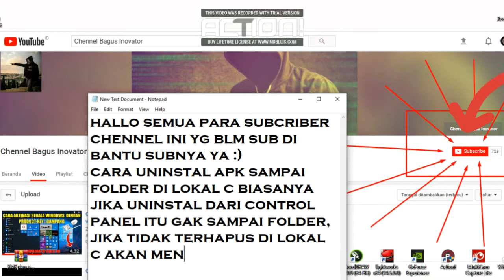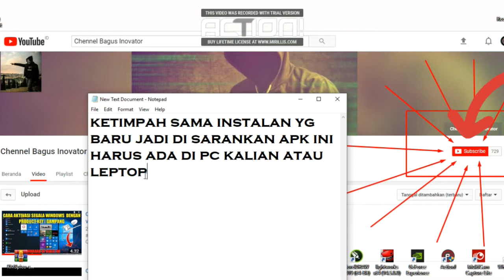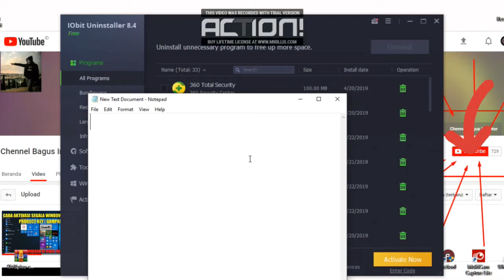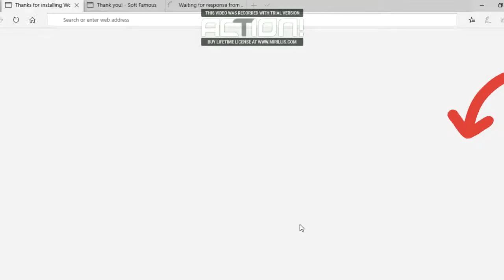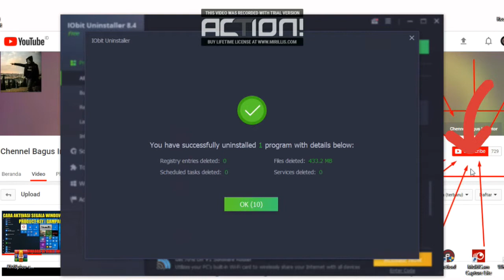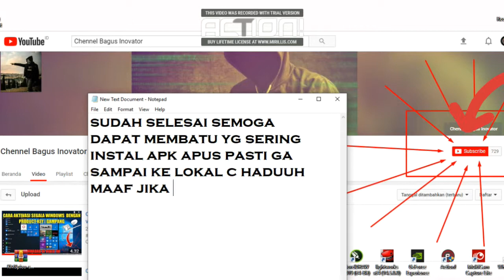Iobit Uninstaller Pro 6.1.0.20 Free Download link ada di bawah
obit Uninstaller Pro 6.1.0.20 unduh gratis versi terbaru untuk windows XP / Vista / 7 / 8.1 / 10. Dapatkan offline installer mandiri setup link download kecepatan tinggi langsung untuk Iobit Uninstaller Pro 6.1.0.20 untuk windows 32-64bit PC. Copot Program Yang Tidak Diinginkan & Plug-ins Segera & Lengkap, Nikmati PC Lebih Aman & Bersih tanpa Sisa dan Ekstensi Tidak Berguna